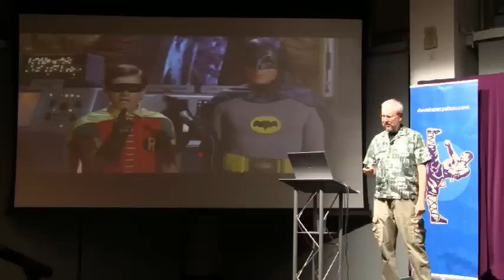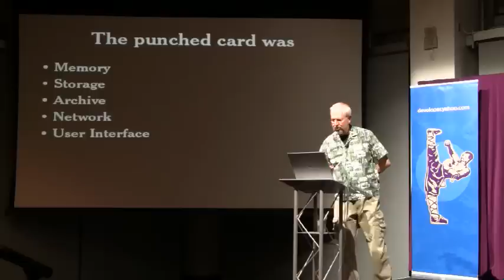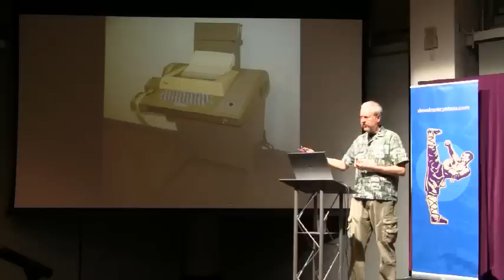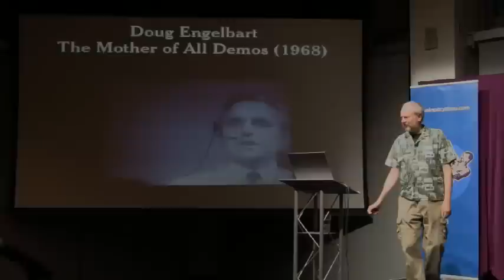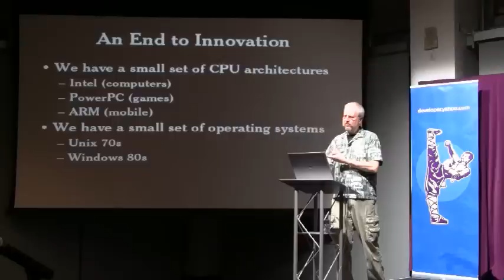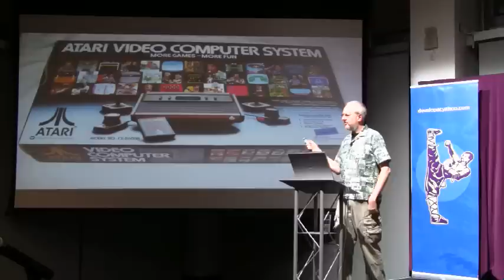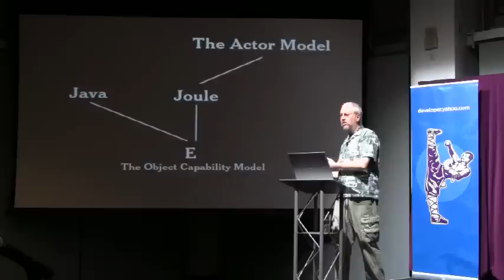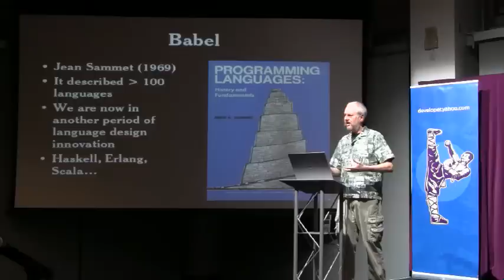Crockford on JavaScript: Chapter 1